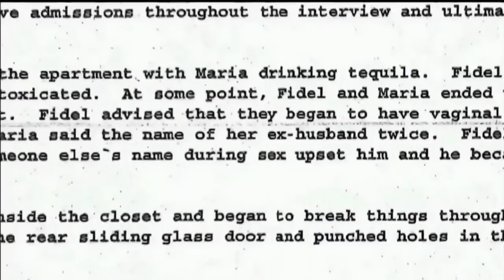Fidel Lopez to spend life behind bars for disemboweling girlfriend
A Sunrise man who confessed to disemboweling his girlfriend after she screamed her ex-husband's name twice during sex was sentenced to life in prison Thursday in a Fort Lauderdale courtroom.